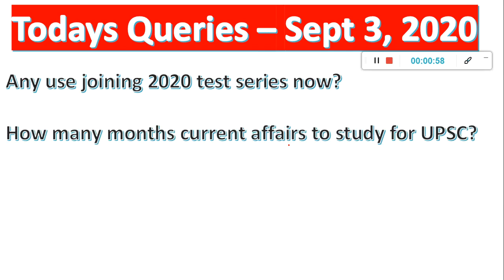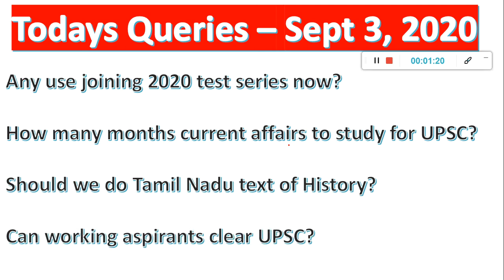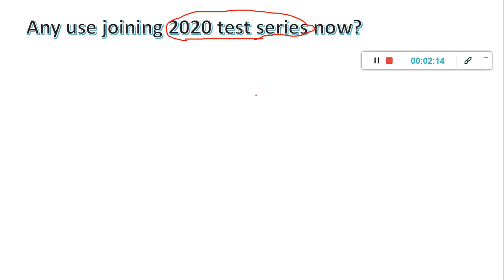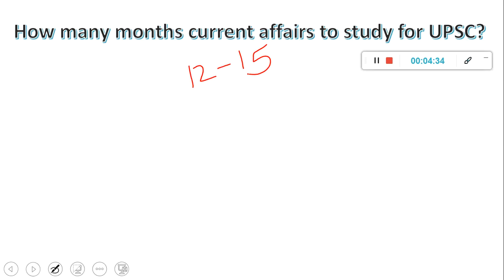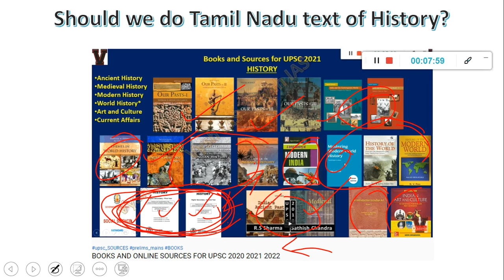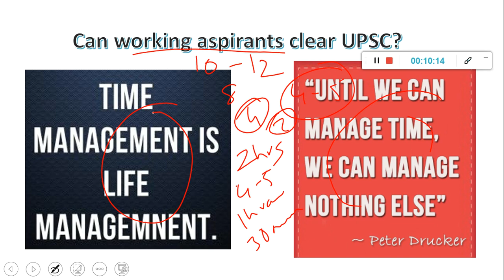HOW MANY MONTHS CURRENT AFFAIRS TO STUDY FOR UPSC | COMMON QUERIES IN UPSC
2021 UPSC TEST SERIES AND TIMETABLE

2021 ASPIRANTS (watch in this order)